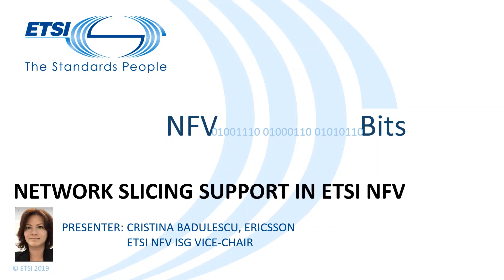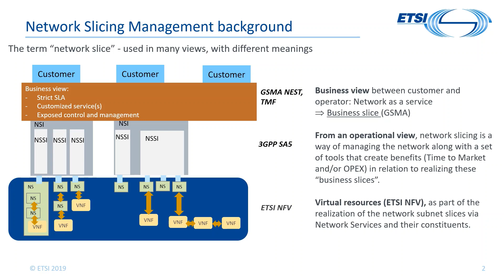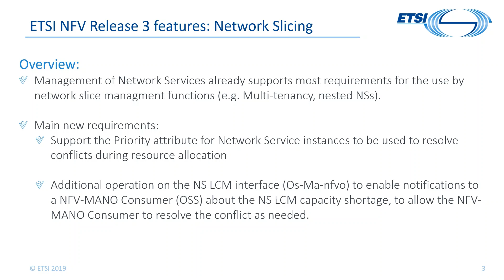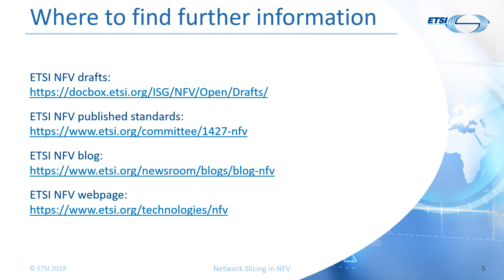NFVbits – Network Slicing Support in ETSI NFV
This video provides an overview of capabilities in the ETSI NFV documentation supporting network slicing and puts different slicing concepts used in the industry into context.

NFVbits is a series of short videos explaining key topics around Network Function Virtualization and their realization in the ETSI NFV standardization work.